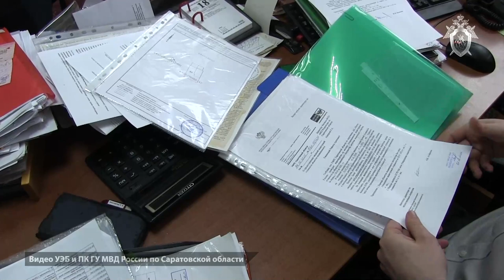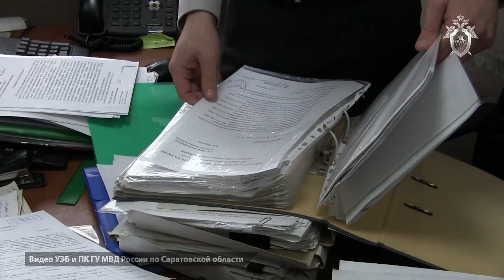Начальник отдела "Почты России" получил взятку от ИП. Дела завели на обоих